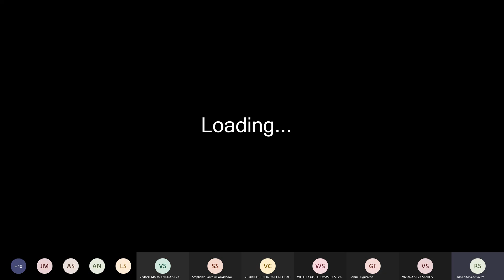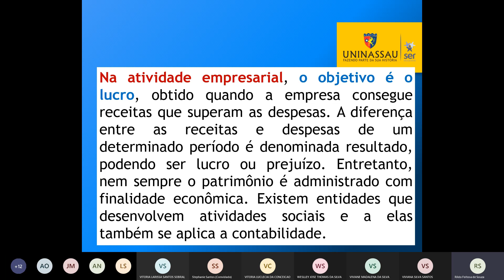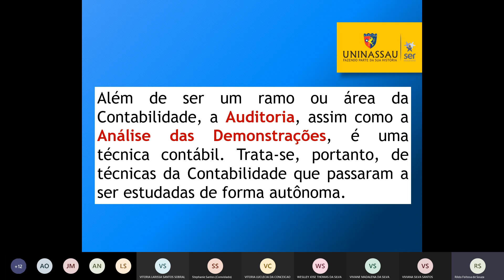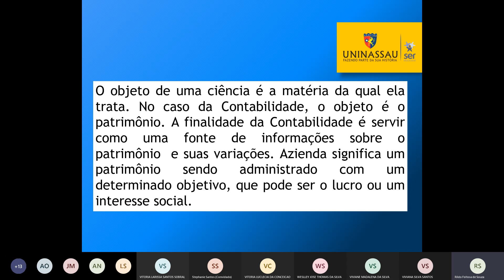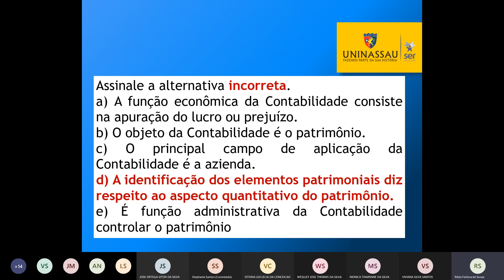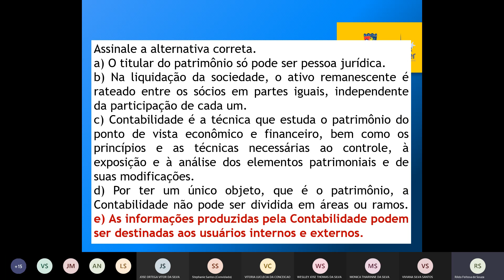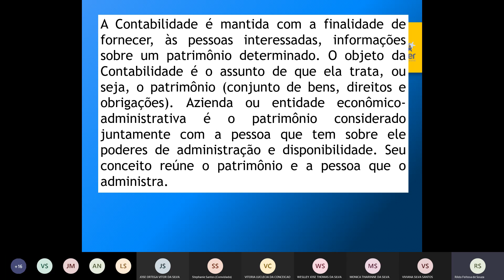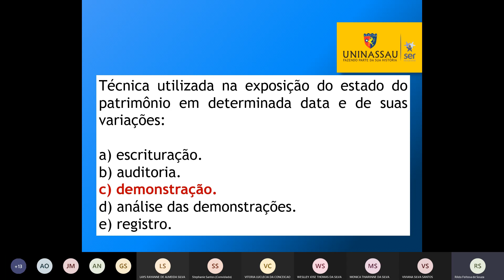QUIZ SOBRE FUNDAMENTOS CONTÁBEIS